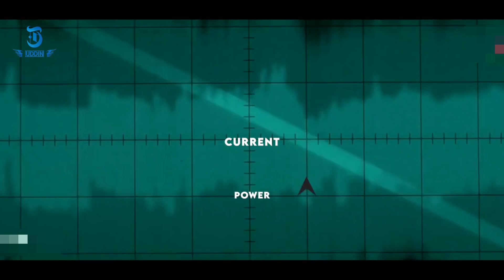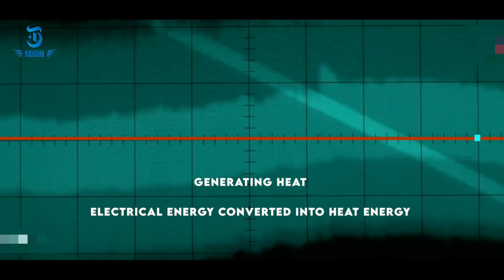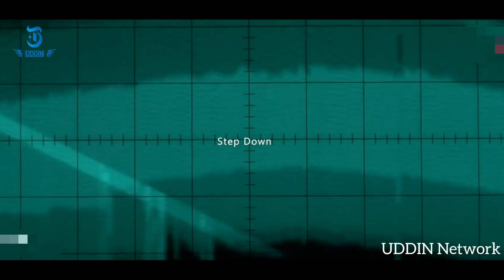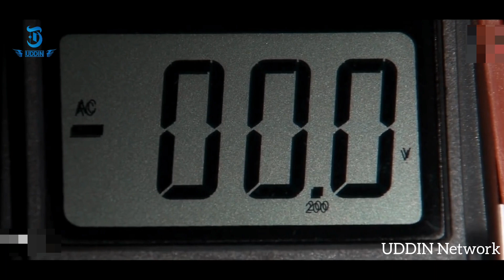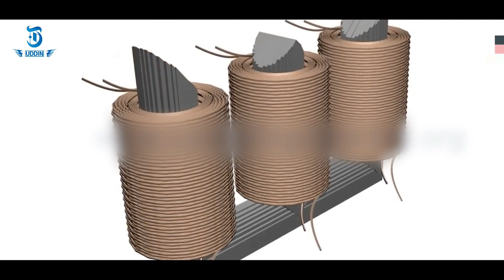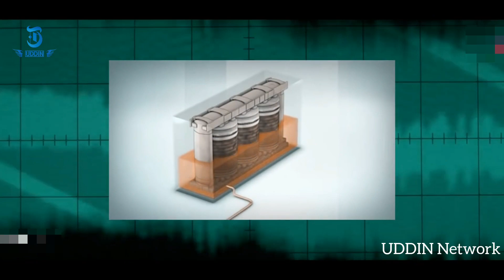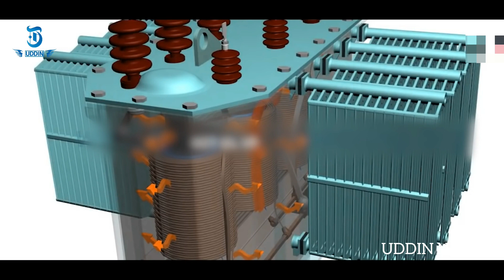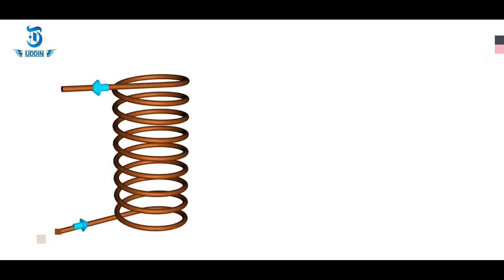How To Transformer Works | ট্রান্সফরমার কিভাবে কাজ করে | Science The Technology | Uddin Network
আজকে আমরা জানবো ট্রান্সফরমার কিভাবে কাজ করে

Experiment : How To Transformer Works.
Album : Science The Technology

★★★★★★★★★Presented By★★★★★★★★
                               UDDIN Network